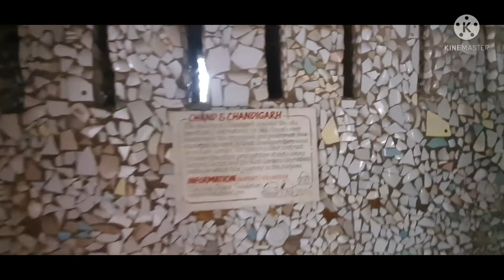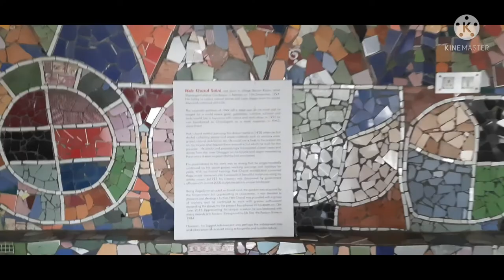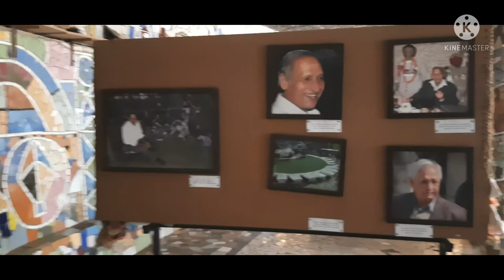Chandigarh Toor Plan Part 2- Nek Chand Saini's Rock Garden Chandigarh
The Rock Garden of Chandigarh is a sculpture garden for rock enthusiasts in Chandigarh, India. It is also known as Nek Chand Saini's Rock Garden after its founder Nek Chand Saini, a government official who started the garden secretly in his spare time in 1957. Today it is spread over an area of 40 acres . It is completely built from industrial, home waste and discarded items. Some of the scenes in the recently released movie Shershaah have been filmed in the Rock Garden.

The Rock Garden sits near Sukhna Lake.It consists of man-made interlinked waterfalls and many other sculptures that have been made of scrap and other kinds of waste (bottles, glasses, bangles, tiles, ceramic pots, sinks, electrical waste, broken pipes, etc. which are placed in walled paths.

The garden is most famous for its sculptures made from recycled ceramic
In his spare time, Nek Chand started collecting materials from demolition sites around the city. He recycled these materials into his own vision of the divine kingdom of Sukrani, choosing a gorge in a forest near Sukhna Lake for his work. The gorge had been designated as a land conservancy, a forest buffer established in 1902 that nothing could be built on. Chand's work was illegal, but he was able to hide it for 18 years before it was discovered by the authorities in 1976. By this time, it had grown into a 12-acre complex of interlinked courtyards, each filled with hundreds of pottery-covered concrete sculptures of dancers, musicians, and animals.

Waterfall and path at Rock Garden, Chandigarh
His work was in danger of being demolished, but he was able to get public opinion on his side. In 1976 the park was inaugurated as a public space. Nek Chand was given a salary, a title ("Sub-Divisional Engineer, Rock Garden") and 50 laborers so that he could work full-time. The Rock Garden appeared on an Indian stamp in 1983.[6] The Rock Garden is still made out of recycled materials. With the government's help, Chand was able to set up collection centers around the city for waste, especially rags and broken ceramics.[7][8]

When Chand left the country on a lecture tour in 1996, the city withdrew its funding, and vandals attacked the park. The Rock Garden Society took over the administration and upkeep of this unique visionary environment.

The garden is visited by over 5,000 people daily, with more than 12 million visitors since its inception..

Dolls Museum

There is also a Dolls Museum inside Rock Garden. It was inaugurated by UT Administrator V.P. Singh Badnore to mark the second death anniversary of its founder Nek Chand. The museum comprises 200 rag dolls made from waste cloth. The dolls were made by Nek Chand in the 1970s.